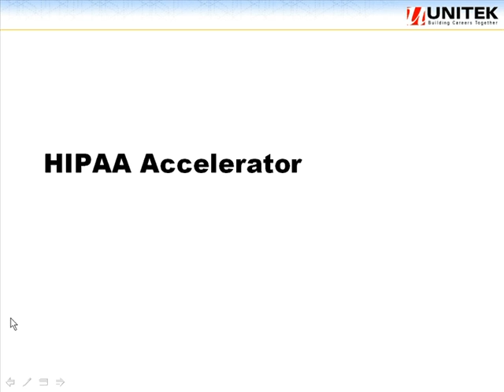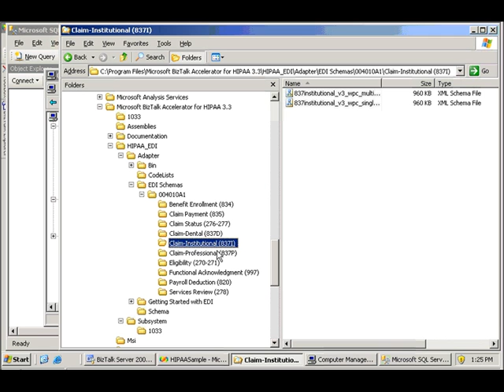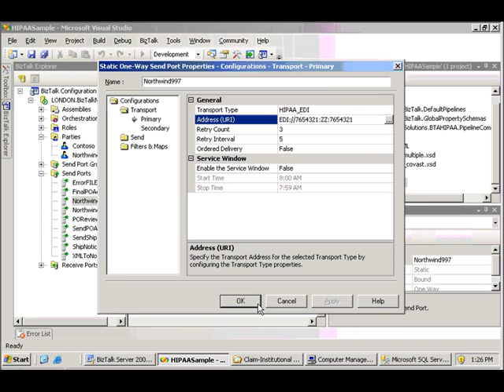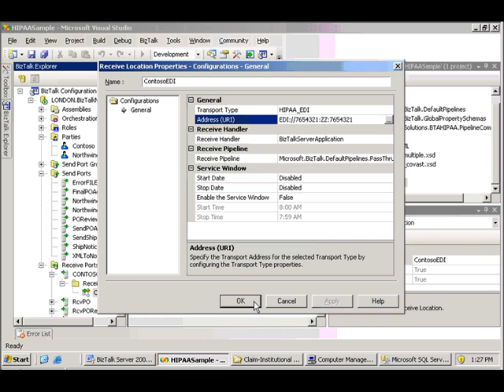BizTalk Server 2006 - HIPAA Accelerator, part 1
Learn about what exactly one gets with the HIPAA Accelerator.